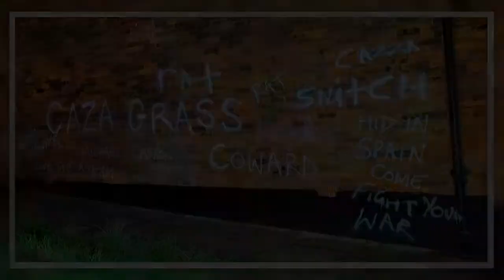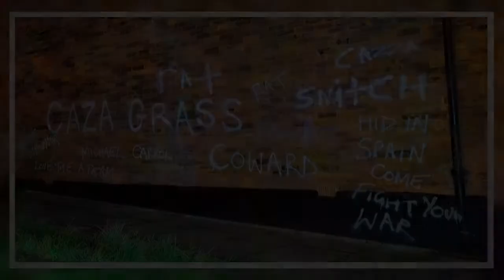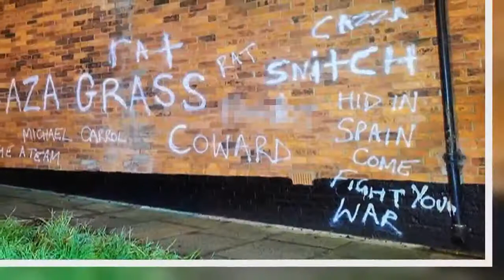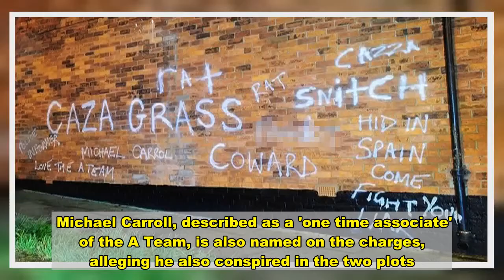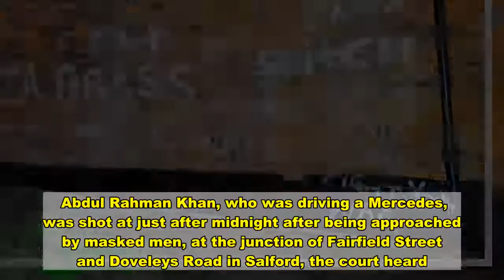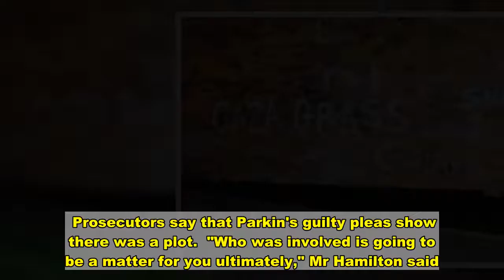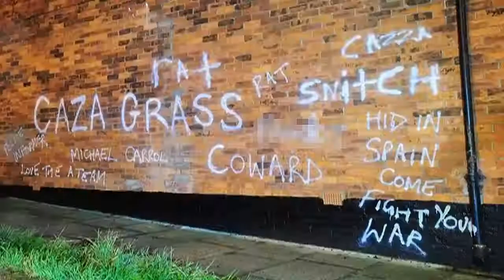Jury told of 'deadly war' fought by Salford gangs as five men go on trial - News Today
A jury was told of a 'deadly war' fought by two Salford gangs as five men went on trial accused of conspiracy to murder.  Prosecutors say 'gangland warfare' erupted in the city between the A Team and a rival faction, referred to in court as the Anti A Team.  They allege there were plots to murder two men said to be associated with the A Team, which jurors were told was led by Stephen Britton.  Another of its associates was said to be 'notorious Salford criminal' Paul Massey.  Shots were fired at a Mercedes being driven by Abdul Rahman Khan, said to be a 'close associate' of Mr Massey, the court heard.  Mr Massey was later murdered outside his home, jurors were told.  Sign up to the free MEN email newsletter    Get the latest updates from across Greater Manchester direct to your inbox with the free MEN newsletter  You can sign up very simply by following the instructions here    Mr Khan went to hospital after sustaining shotgun wounds following the incident on February 18, 2015, and told doctors he had been injured in a 'DIY incident', the jury heard.  Weeks later, on March 21, Aaron Williams, also said to be associated with the A Team, was attacked in the street in Salford by a number of men with a machete, the court heard.  He suffered a 'very serious injury' to his neck, jurors were told.  "This case dates back to 2015, when the prosecution say a war erupted in Salford," prosecutor Jaime Hamilton QC said.  "It was a war between two criminal gangs.  "It was a deadly war, fought with lethal intent."   Five men have gone on trial at Manchester Crown Court.  They include Mark Fellows, who jurors were told was previously convicted of the murder of Mr Massey.  Prosecutors allege four of them were involved in a plot to attack Abdul Rahman Khan.  Those accused of conspiracy to murder, and an alternative count of conspiracy to cause grievous bodily harm with intent, are Aaron Parkin, 32; Mark Fellows, 40; Jamie Rothwell, 33; and Liam Gee, 31, of Church Drive, Prestwich.  Four men are also accused of conspiracy to murder, and an alternative count of conspiracy to cause grievous bodily harm with intent in relation to the incident involving Aaron Williams.    They are Aaron Parkin, of no fixed address; Mark Fellows, of HMP Wakefield; Jamie Rothwell, of Grindon Avenue, Salford; and 32-year-old Warren Barnes, of Minoan Gardens, Salford.  Aaron Parkin has pleaded guilty to conspiracy to cause grievous bodily harm with intent in both cases, the jury was told, but he denies the intention was to kill.  The other four defendants have all pleaded not guilty.  Michael Carroll,